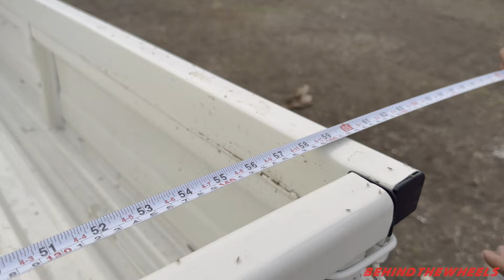Mahindra Supro CNG Pickup Mini Truck Review | Price | Drive | Payload | New Mileage | 325 KM Range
The Mini pickup segment and SCV segment in India is on a Boom! Everyone wants the best economics in terms of last-mile cargo delivery. The multiple fuel options and various deck length is evident in confusion before selecting one.

Mahindra, who dominates the Pickup segment in India, have bought a new power train for their famous Mahindra Supro Profit Truck Range. The all-new Mahindra supro duo bi-fuel CNG and Petrol is now available for sale in India. Although, as of now only a cargo variant is available, we strongly believe that a passenger van with the same cng and petrol powertrain will be seen soon.

The new pickup has been experienced by us and the full detailed review video is here for you all to make a quick and straightforward decision before buying the All New Mahindra Supro Pickup Truck in India with CNG and Petrol power options.